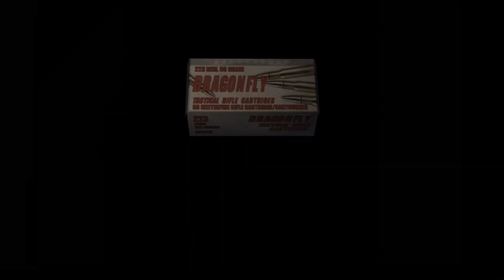[Bryson Plays] Resident Evil 4 - Ep 3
The latest video in the HowToBasic series! Also Aaron joins in on the fun!